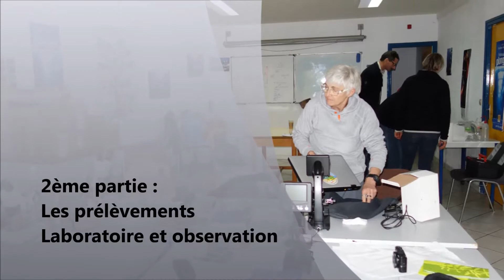Formation PB2 FB1 Club Subaquatique ruthénois Cerbère Décembre 2014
Formation Plongeur Bio 2 et Formateur Bio 1er degré FFESSM
Club Subaquatique Ruthénois
Cerbère, le 13 et 14 décembre 2014
Week-end 'Exploration et laboratoire'